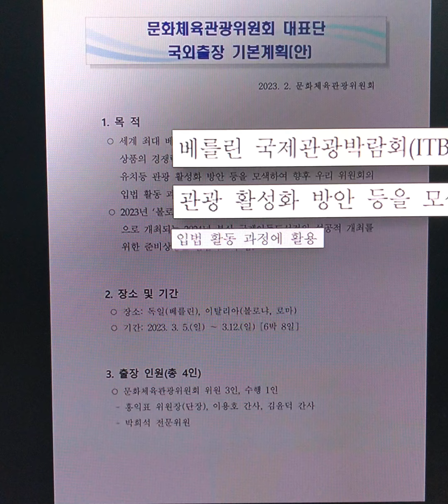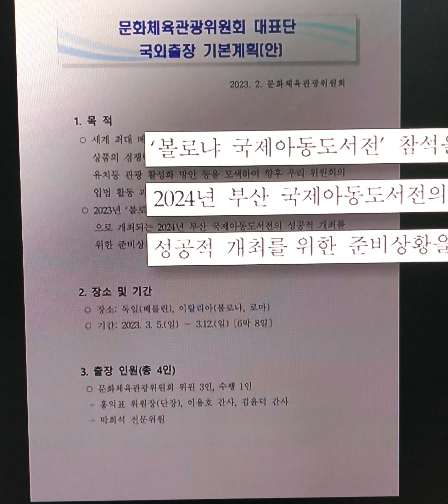[단독] 문체위 대표단 회기 중 유럽 출장…로마는 왜?국회의원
최근 국회의원들이 임시 국회를 소집해놓고 단체로 해외로 떠나 논란이 됐었죠.

현재 국회 문화체육관광위원회 위원장과 여야 간사도 유럽 출장 중인데 KBS가 이 출장 계획서를 입수했습니다.

어디를 왜 방문하고, 이런 출장, 당사자들은 뭐라고 말하는지 직접 보시죠.

세계 최대 규모 베를린 국제관광박람회장, 국회 문화체육관광위원회 위원장과 여야 간사가 방문했습니다.

지난 5일부터 시작된 6박 8일 간의 유럽출장 일정입니다.